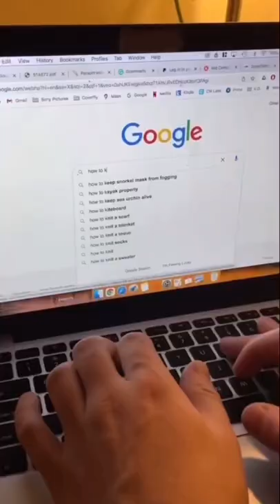Steve Irwin Stingray Death 😨🧐 Crocodile Hunter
On 4 September 2006, Australian zookeeper, conservationist, environmentalist and television personality Steve Irwin died after being accidentally pierced in the chest by a stingray barb while filming in the Great Barrier Reef. The stinger penetrated his thoracic wall, causing massive trauma.
Steve Irwin Stingray Final Moments 😨🧐